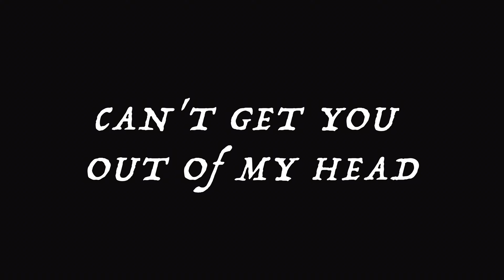Johnny Goth - Can't Get You Out of My Head (Cinematic Version)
Can't Get You Out of My Head Acoustic-Cinematic Version

Stream ~ Can't Get You Out of My Head (Original Version)

Lyrics:

You've been inside my mind
And I
Can't seem to shut my eyes
She haunts me in the color red
And I can't get you out of my head

Can't get you out of my head I just
No baby I just
Can't get you out of my head
I love you but I

Baby you're all that I need till I'm dead
Tell me you're not gonna run away yet